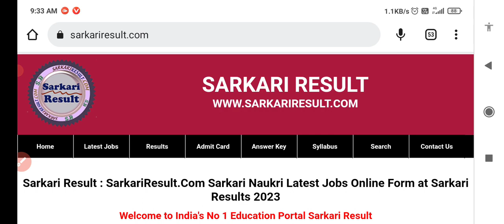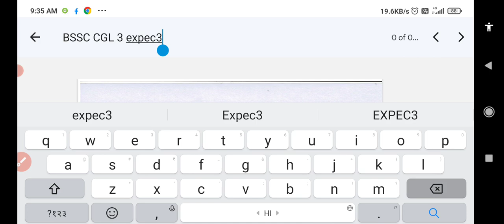bihar ssc cgl 3 result out|| bssc CGL 3 expected cut off 2023|| b ssc cgl cut